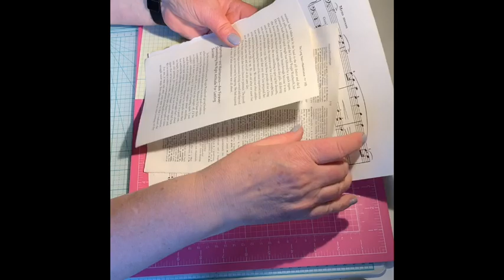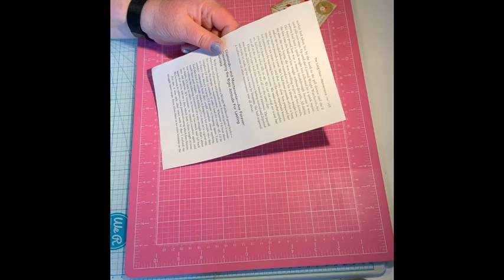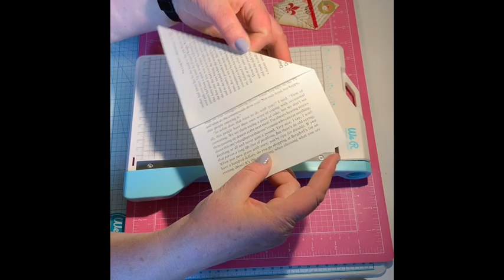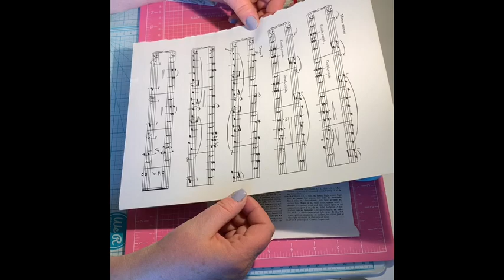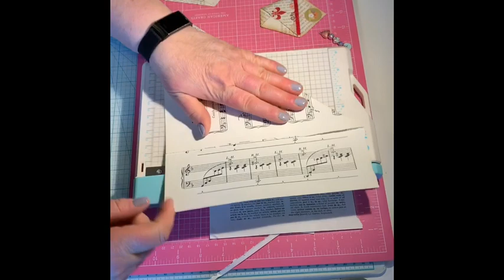Project #1 of "Make An Idea Book With Me" Series- Vintage folding style pockets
I’ll show you how to make a quick and easy pocket that works in any size; Load it up to put in Junk Journals or send as Happy Mail.